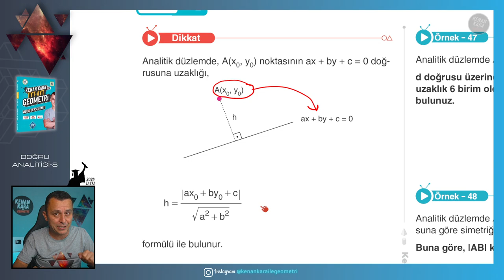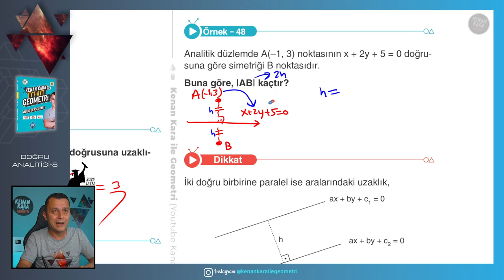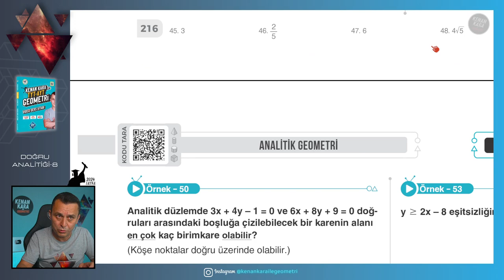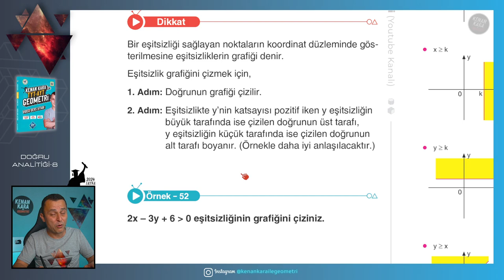Doğru Analitiği-8 | GEOMETRİ KONU ANLATIMI (2024 Tayfa) (TYT-AYT)